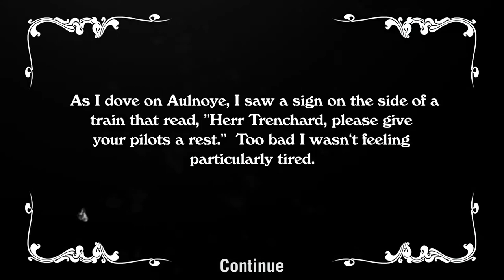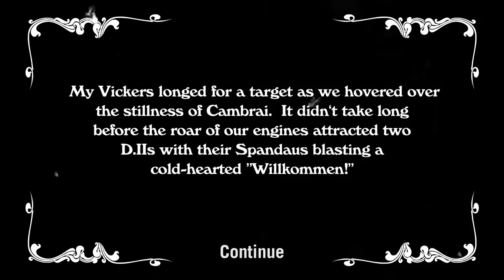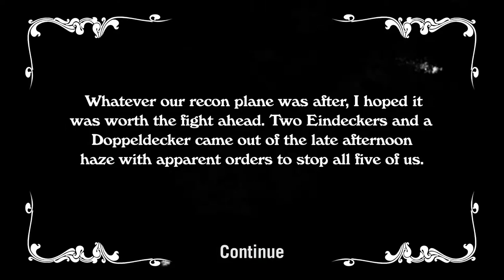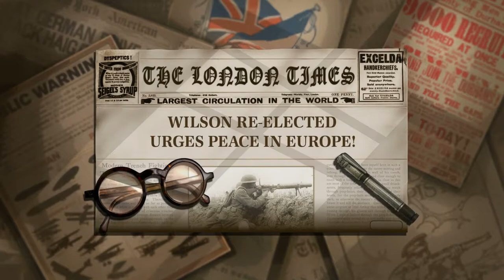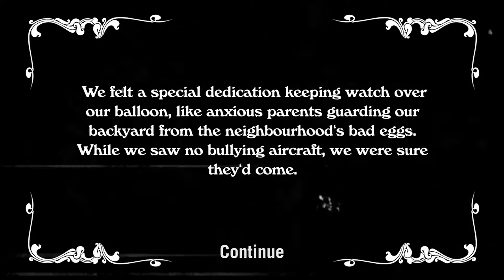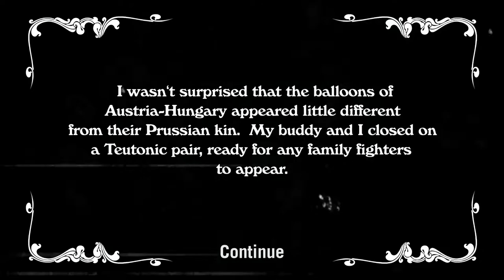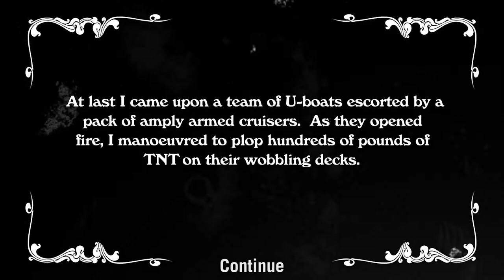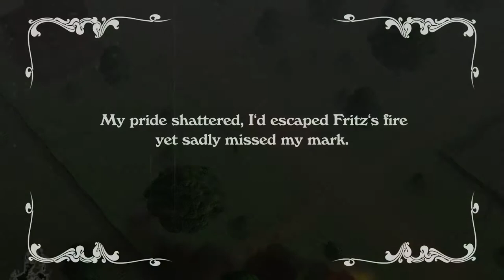Let's Play Wings Remastered 9